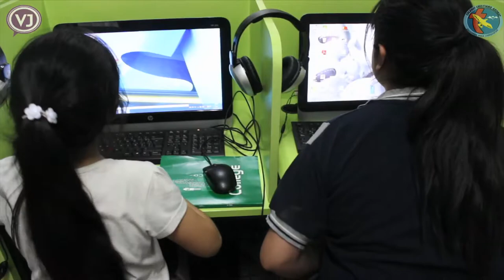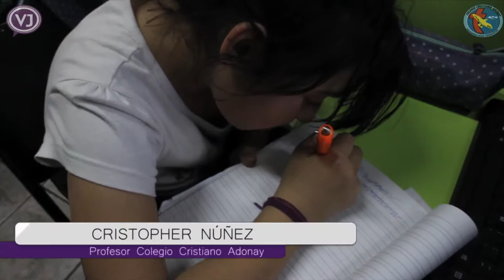Fin de año - Colegio Adonay